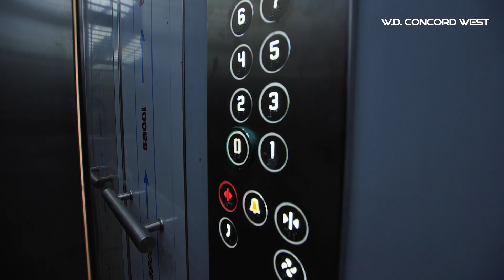SPV Avala - Završen objekat